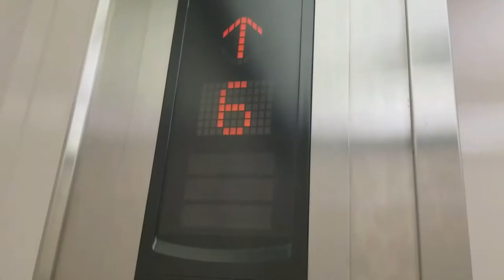MEETING DRUNK GUYS AT THE BEACH! (MY 1ST VLOG!)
Track: Taurtollo - Twenty Three

► All credit for the incredible track goes to Taurtollo